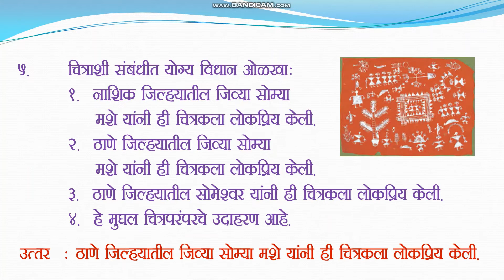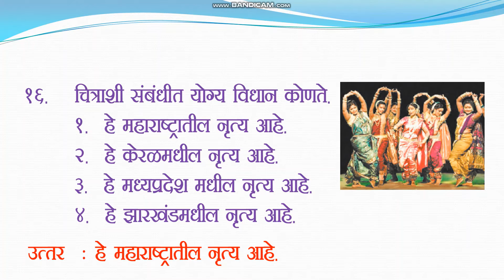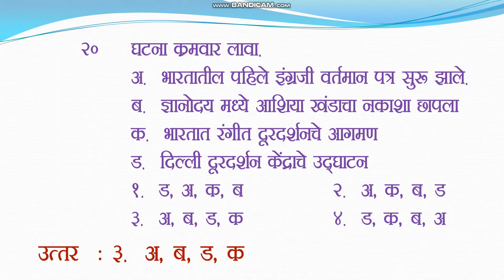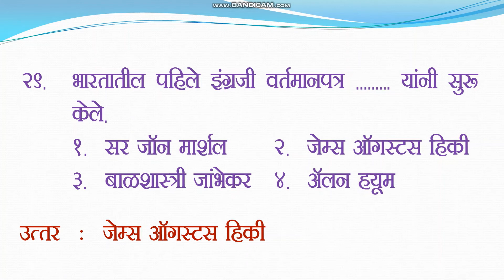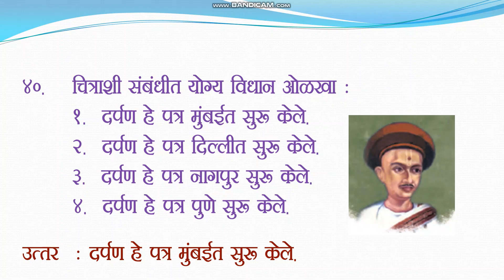|NTSE | Mega Test -02 Answer Key | वर्ग 10 वी | इतिहास पाठ 04,05 | MCQ |Ntse Test| Muttepawar Sir |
सहशिक्षक,

ntse history questions ,ntse sat preparation class 10,
 ntse exam paper,a ntse history notes
ntse history study material
ntse exam geography, ntse history
Ntse इतिहास राज्यशास्त्र, ntse etihas Rajya shastra
ntse sat preparation class 10,
ntse geography questions
ntse geography
ntse geography revision
ntse geography questions
 ntse geography syllabus
ntse geography notes
ntse exam geography
ntse geography
Ntse bhugol dahawi

| NTSE | Mega Test -02  Answer Key उत्तर  पत्त्रिका
।Answer Key  |वर्ग 10 वी | इतिहास पाठ 04,05 | Question paper | MCQ |  Muttepawar Sir... |
| NTSE | MTSE |राष्ट्रीय प्रज्ञा शोध परीक्षा । महाराष्ट्र प्रज्ञाशोध परीक्षा । MCQ | Muttepawar sir ।

 National Talent Search Exam, Maharashtra Talent Search Exam, Competitive exam.

 new reporting , teaching , scholarship , and research .
All credit for copyright materiel used in video goes to respected owner . Thank you so Much.